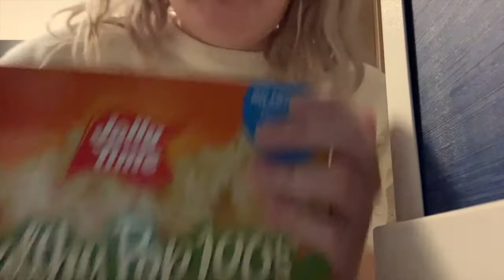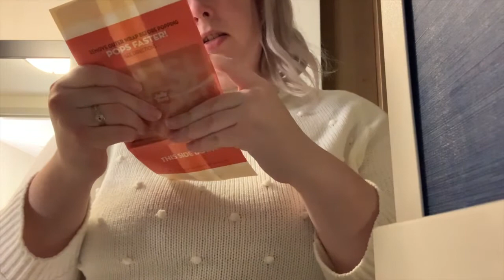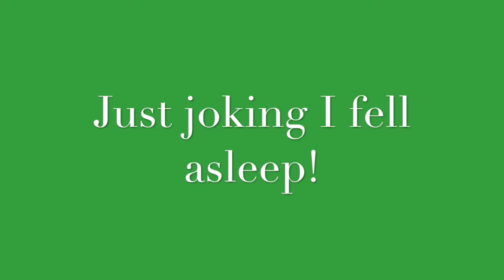A Real Day In The Life! | Vlogmas Day 16!